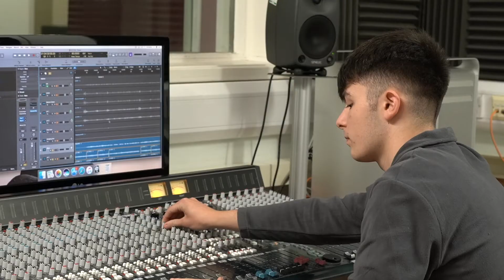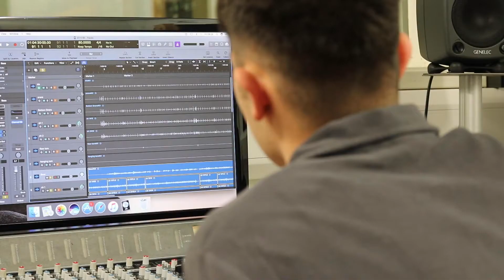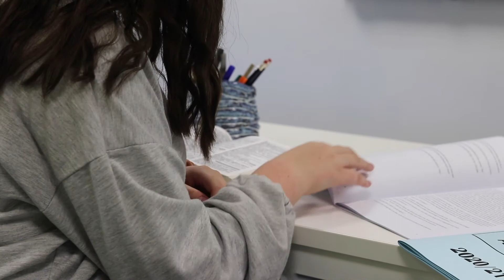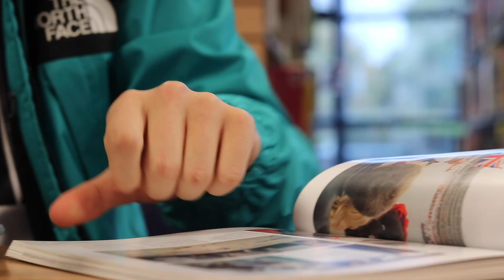College Experience - What Our Students Say